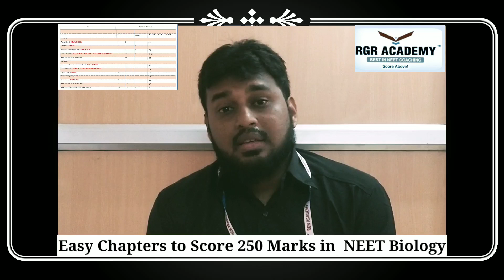||Easy Biology Chapters to Score 250 Marks in NEET||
21 Biology Chapters to score 250 marks in NEET explained in this video. neet2023 #
newsstatus#neettamil